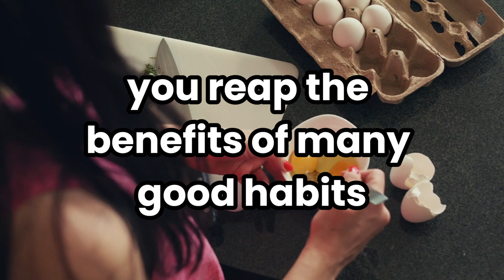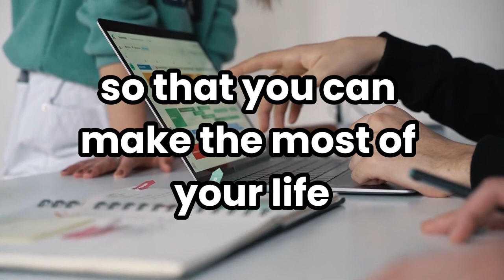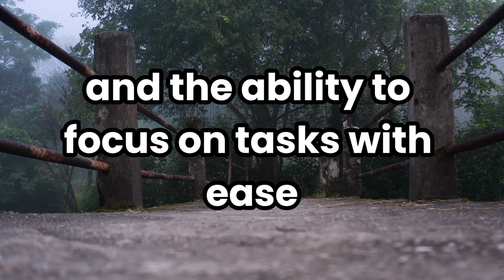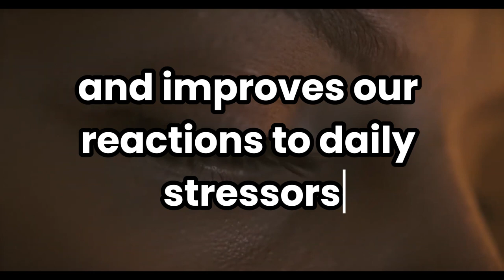Success Blueprint: Habits of the Wealthy Unveiled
In today's exploration, we're delving into a topic that intrigues us all: the habits of those who've achieved remarkable success. Whether it's financial prosperity or a life rich in experiences, these habits offer valuable insights for anyone looking to enhance their journey.